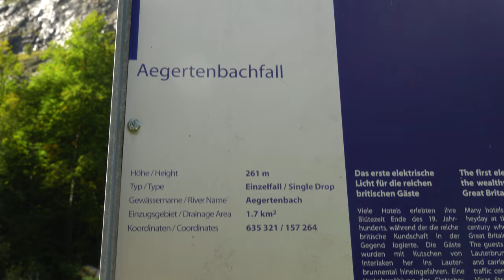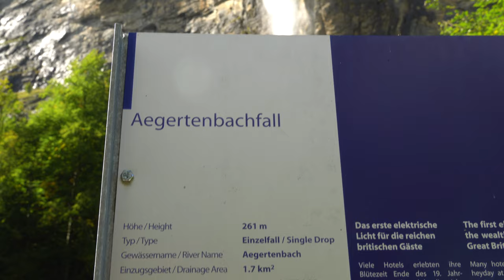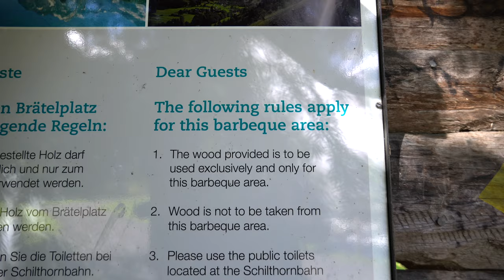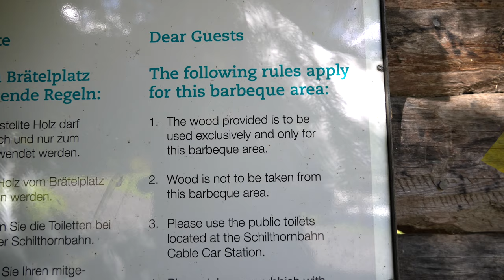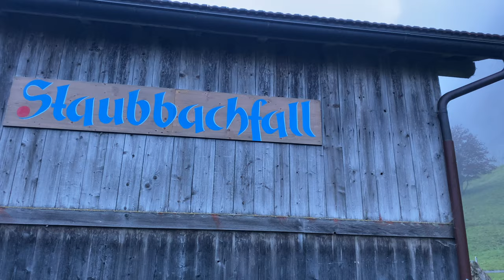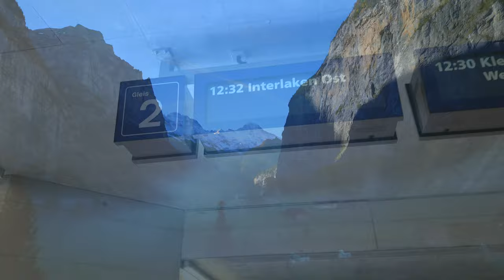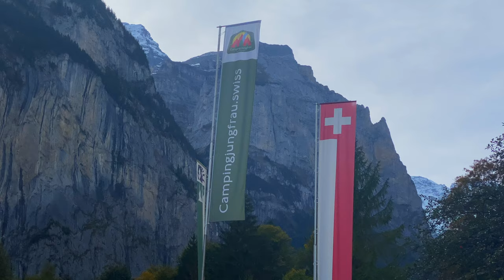The best location in Switzerland.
Lauterbrunnen is a small village in the Jungfrau region of Switzerland, at the foot of the Bernese Alps mountain range.
Higher peaks such as Eiger, Monch and Jungfrau all overlook this valley which has 72 water falls within a short distance!
This alpine meadow is one of the biggest nature conservation areas in Switzerland and a hot location for extreme sports such as base jumping.
We stayed in our VW California campervan at Camping Jungfrau, a premium holiday park in the perfect location, actually at the foot of the Staubbach falls, which is a 300m high water fall, the largest in the region.
With a wide choice of Instagram perfect photo opportunities, range of shops, bars and restaurants, along with great train networks and accommodation options, this area becomes a hotspot for tourists but, a short walk down the valley, away from the village and through the farmland, takes you to peace and tranquillity with views to die for.
If you're a landscape photographer, this place needs to be on your to see list!